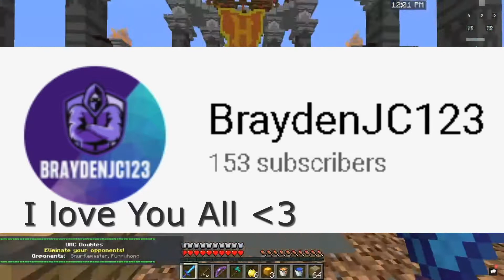Making My Friend Rage Quit In Hypixel Duels!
Enjoy this funny video on Evan rage quitting after me purposely throwing the game!